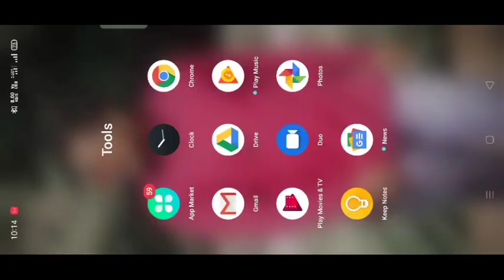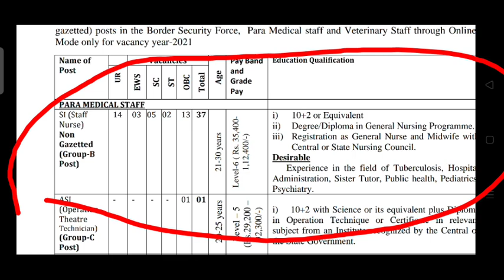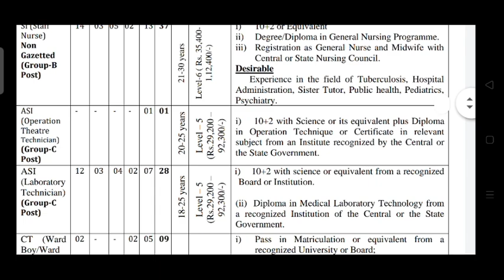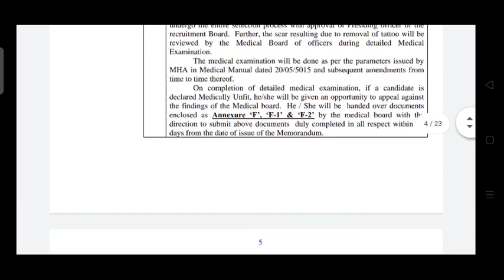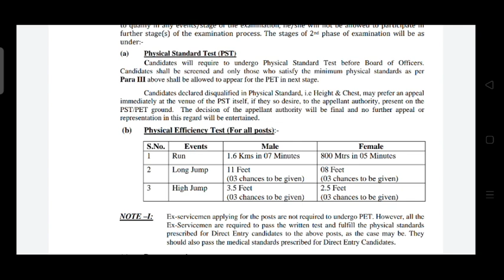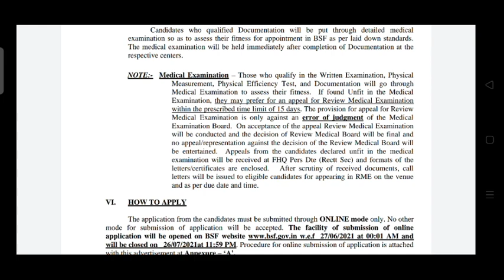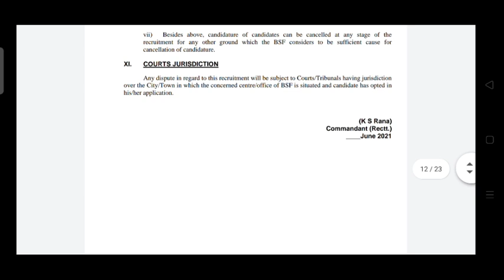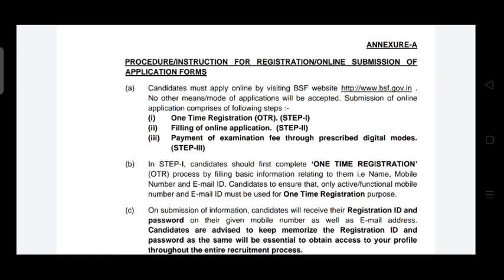STAFF NURSE VACCANCY 2021// BSF❗❗// INDIA PARAMEDICS REQUIREMENT//ALL CANDIDATES MAY APPLY❗❗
This video describes about the full information about the BSF STAFF NURSE REQUIREMENT...

Jay Jagannath 🙏🙏🙏